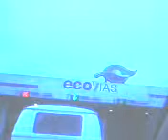Ford New festa Test driven revew Demonstração SYNQ Sistema Voz Autonomo(3)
Ford New festa Test driven revew Demonstração
SISTEMA synq  de  voz
 fone ligação    por voz multimidia
som por viz
 por voz
São Paulo Brasil
Cidinha e Carlinhos